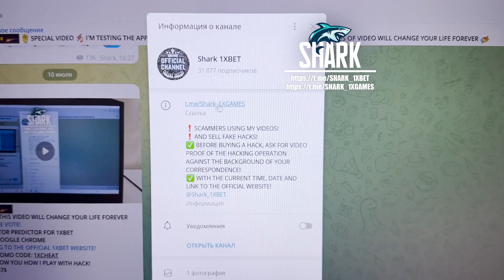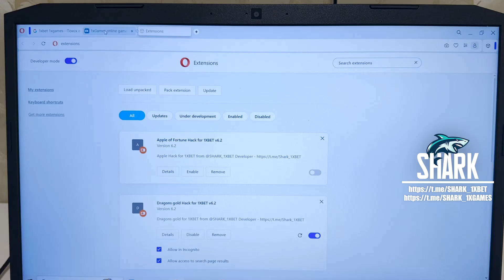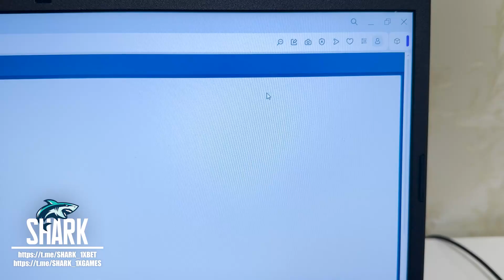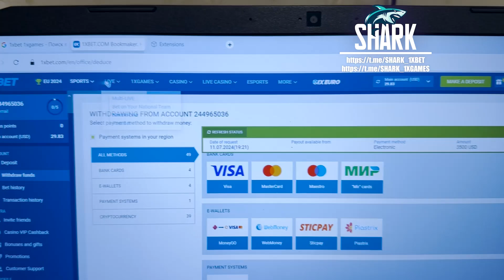Apple of Fortune Hack for 1XBET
Assistant bot APPLE OF FORTUNE improve automatically. View this video to the end to understand just how it functions. This robot finctions for PC and Mobile and is constantly updated. Assistant bot APPLE OF FORTUNE the best of all. Am our team day after day improving and improving this script. If you have questions u could ask them in the comments or write to url telegram. linck for telegram account for communication